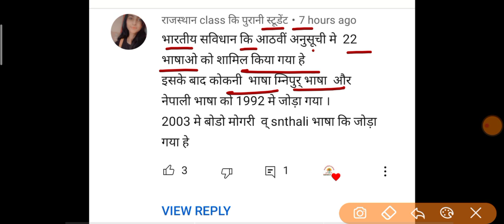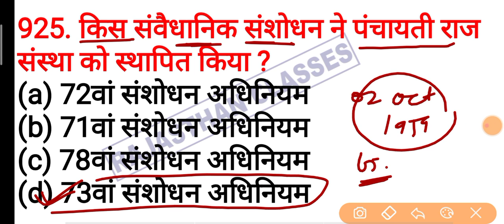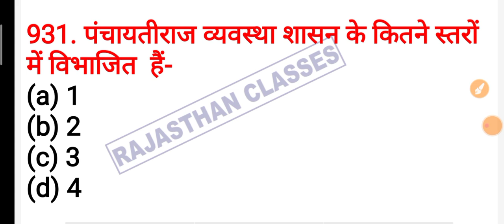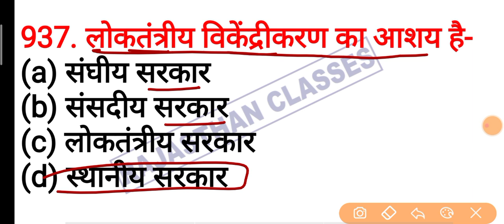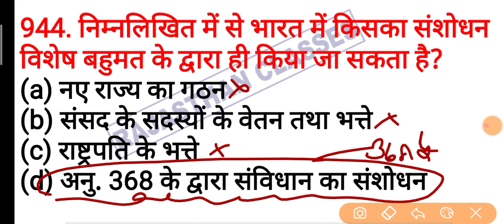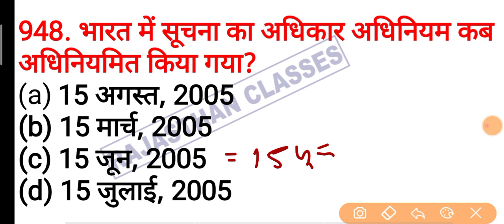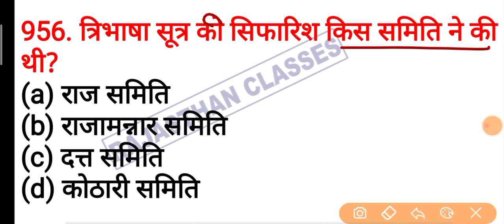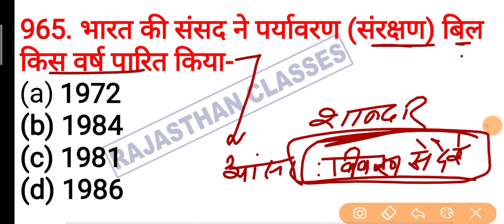PTET 2022 ONLINE CLASSES || ptet model paper 2022 || ptet top questions 2022